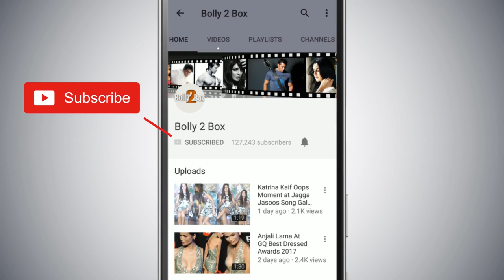Salman Khan To Have Two Different Looks In Dabangg 3?